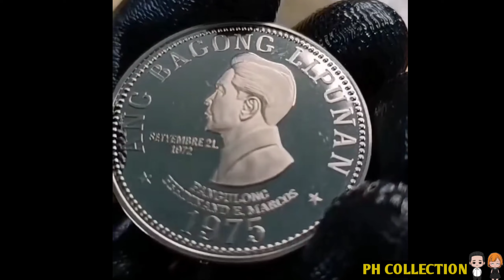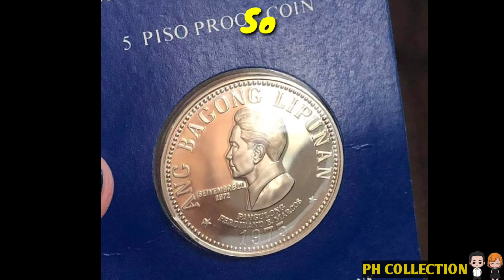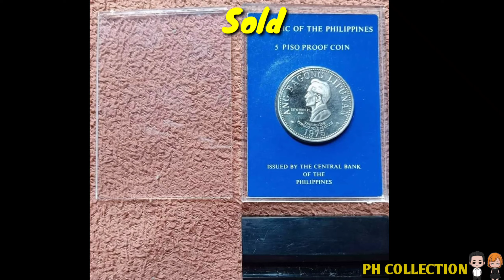UP TO 1.8K EACH | MGA PRESYO NG 1975 5 PISO PROOF COIN